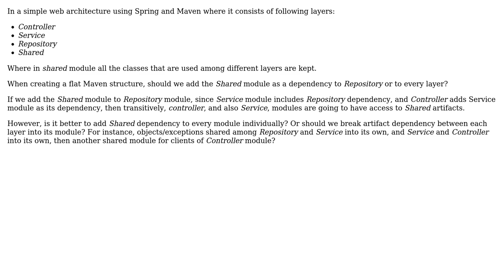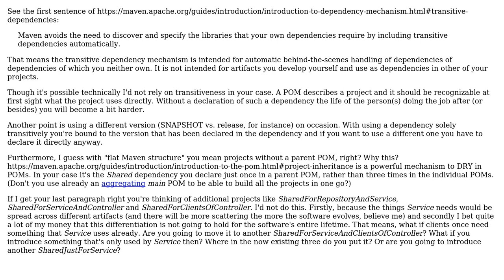Where Should You Add a Shared Maven Module as a Dependency in an N-tier Architecture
Software Engineering: Where Should You Add a Shared Maven Module as a Dependency in an N-tier Architecture

With thanks & praise to God, and with thanks to the many people who have made this project possible! | Content (except music & images) licensed under CC BY-SA | Music | Images & others | With thanks to user NuCradle user Gerold Broser and the Stack Exchange Network Trademarks are property of their respective owners. You are responsible for your own actions.